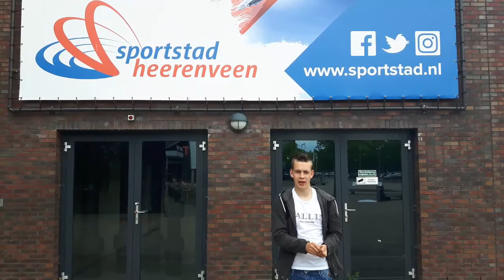engels film heerenveen 2017